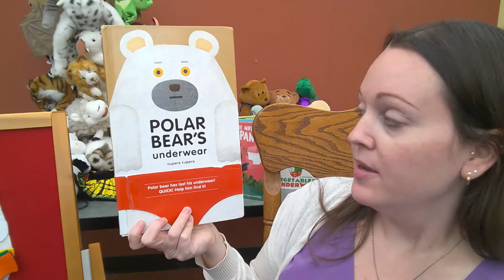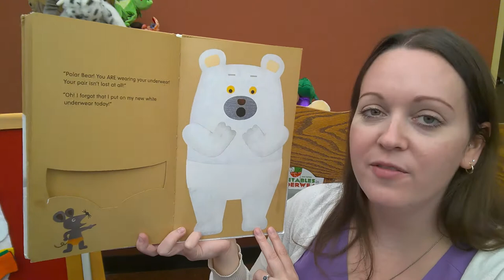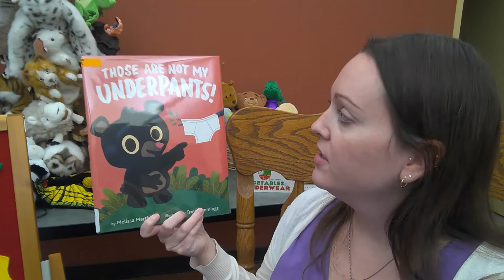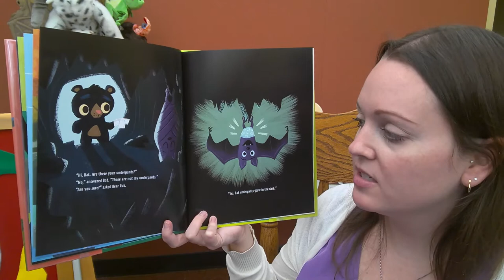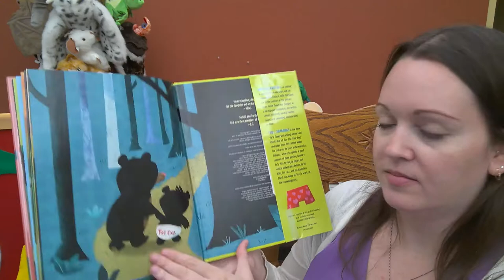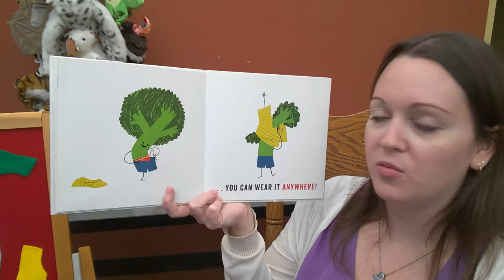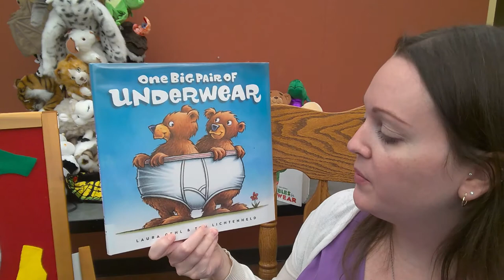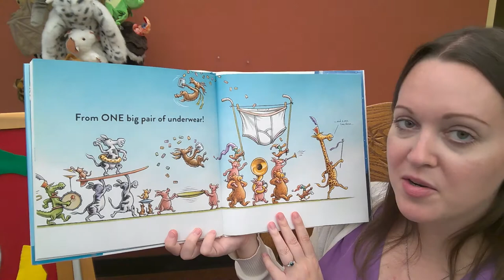Underwear Storytime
Listen to Miss Carla read stories and sing silly songs all about underwear!